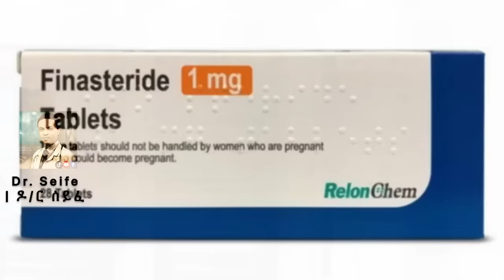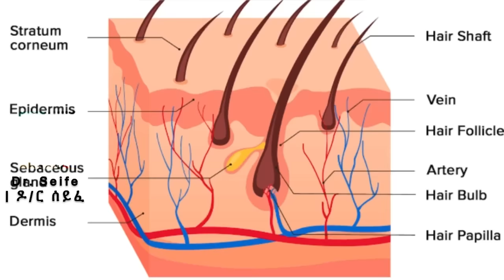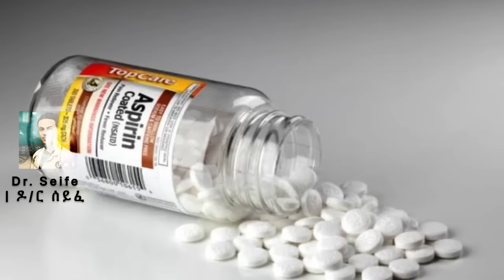የፀጉር ማብቀያ መዳኒት በሚቀባ | Minoxidil | Dr. Seife | ዶ/ር ሰይፈ